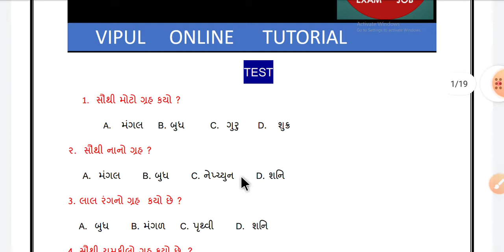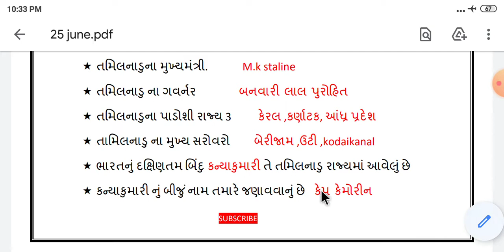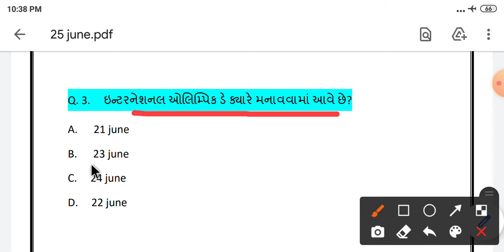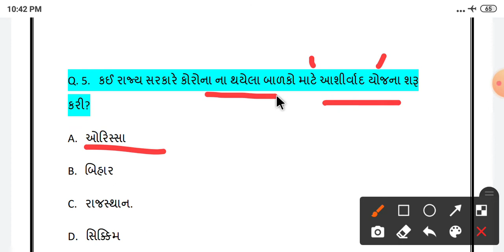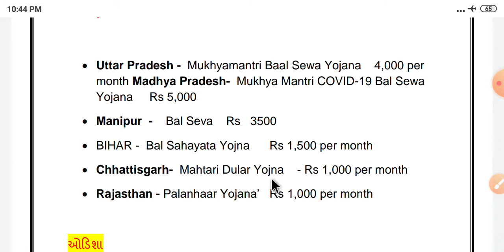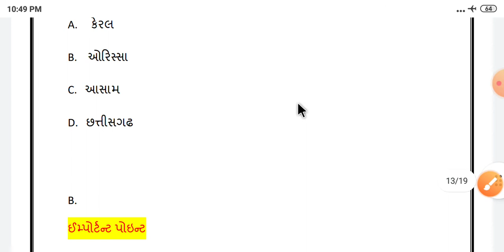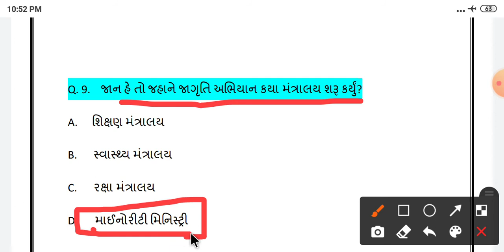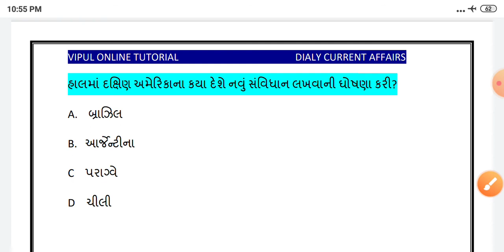25 june DAILY CURRENT AFFAIRS IN GUJARATI.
WELCOME , Vipul Online Tutorial

25 june DAILY CURRENT AFFAIRS IN GUJARATI.

ALLL LATEST CURRENT AFFAIRS TODAY CURRENT AFFAIRS IN GUJARATI
GUJARTAI CURRENT AFFAIRS ALL EXAM PAPERS PAPERS SOLUTION NEWS ON EXAM INDIA NEW